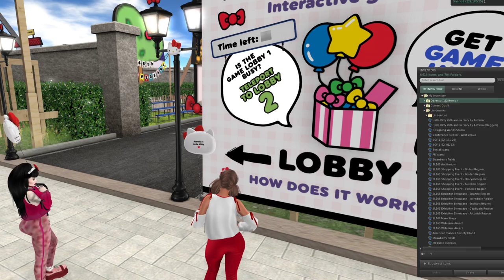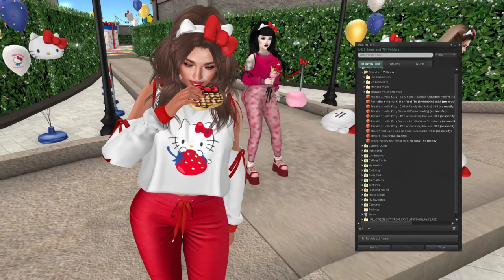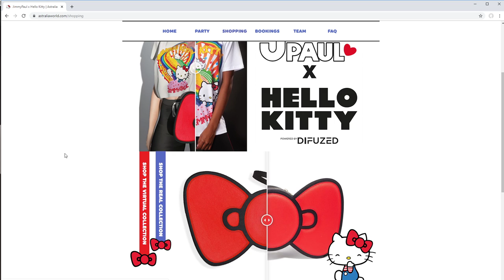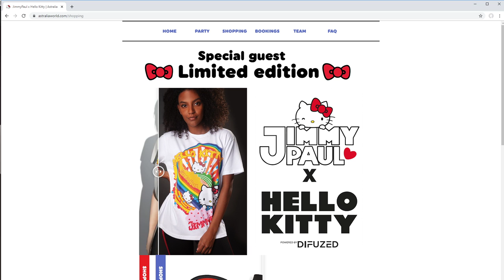Second Life’s Lab Gab with Xiola and Strawberry - Episode 6 - Astralia x Hello Kitty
Lab Gab is a live streaming show hosted by Xiola and Strawberry Linden.

Keep an eye on the Second Life blog and social media for future announcements about the show:

To enter the giveaway for a Astralia x Hello Kitty outfit fatpack, leave your SL username in the comments of this video. We will pick a random winner on Friday and send you the fatpack then. Big thanks for Astralia for her generosity!